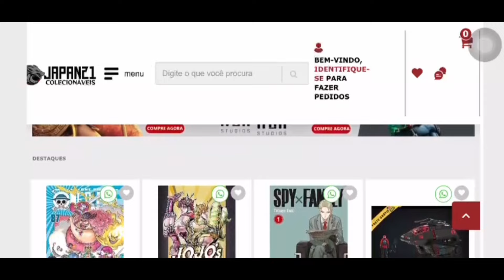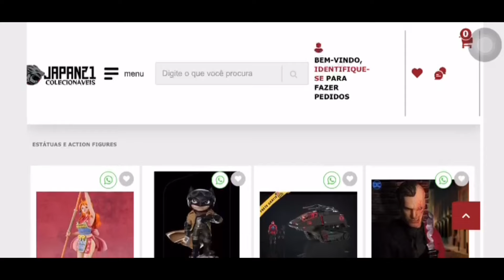Unboxing Monkey D. Luffy Gear 5 Giant Chou Gekisen Extra Battle Figuarts ZERO - One Piece - *143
Anime: One Piece
Personagem:  Monkey D. Luffy
Classificação: Chou Gekisen -Extra Battle-
Linha: Figuarts ZERO
Versão: Gear 5 Giant
Empresa: Bandai Spirits